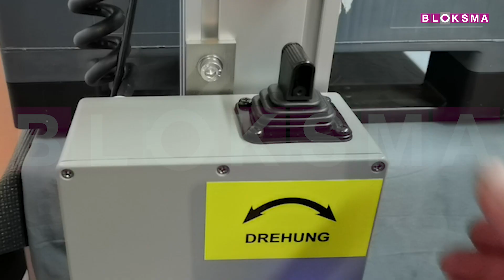BLOKSMA • Mobiles Hubgerät greifen, kippen, schütten • mobile Lifter gripping, tilting, pouring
Video no.: HG_059
Item no.: 218740
V_HG_059_BLOKSMA_Lift_Move_Turn_218740.mp4